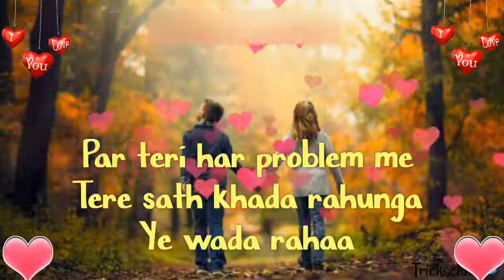😍Teri har manjil ka rasta ban jaunga😍 New Whatsapp Status 2018